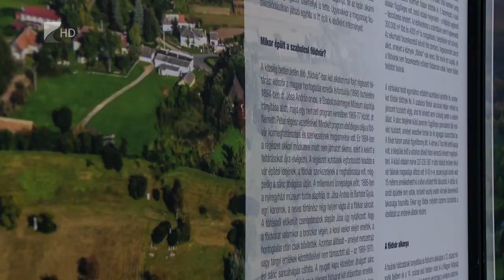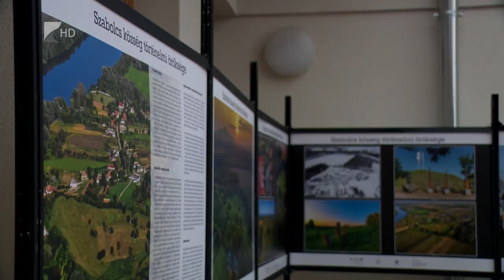Ezeréves értékeink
Szabolcs-Szatmár-Bereg megye ezeréves történetének nyomait kutatták hétfőn délután Szabolcs településen.
Azon a helyen, ahol a középkorban földvár állt. A vár 33 ezer négyzetméteren terült el, amelynek megépítésére a kor viszonyait figyelembe véve 100 építőmunkás 900 munkanapjára volt szükség. A kutatóknak az a céljuk, hogy nemzeti emlékhellyé nyilvánítsák a vár területét.